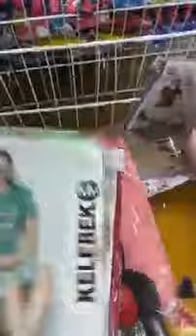😍 boutique zahwa 😍 oran سلعة و سومة